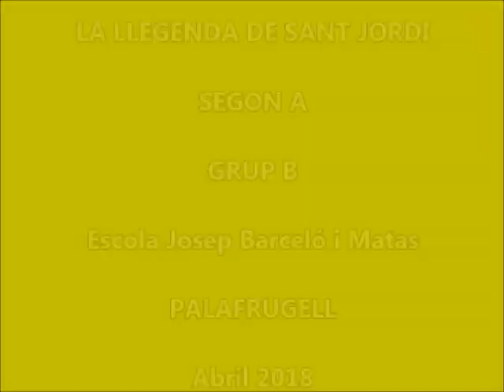SEGON A: La llegenda de Sant Jorid. Grup B.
Donada la importància que té la llengua oral com a base per a l'aprenentatge de la llengua escrita, els nens de 2n han dedicat les sessions de mig grup del 2n trimestre de l'àrea de llengua a l'assaig d'una petita obra de teatre: "La llegenda de Sant Jordi".
Els alumnes s'han pres la feina molt seriosament i han treballat de valent per aprendre i representar els seus papers. El resultat, una obra amb vestuari espectacular, efectes de so acurats i uns actors excel·lents. Felicitats nois i noies! El curs vinent repetim.